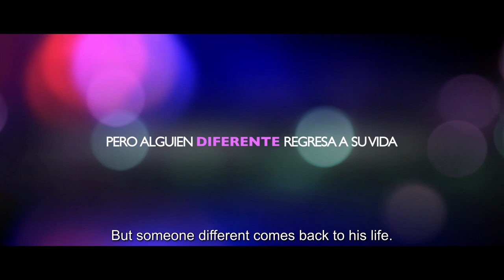My Straight Son - Official Trailer | Dekkoo.com | Stream great gay movies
About 'My Straight Son': Diego, a successful gay photographer, seems to have everything figured out - until a tragic accident leaves his partner Fabrizio in a coma. At this inopportune time, Diego’s estranged and closed-minded teenage son Armando comes to stay with him, forcing them to adapt to each other during trying times.